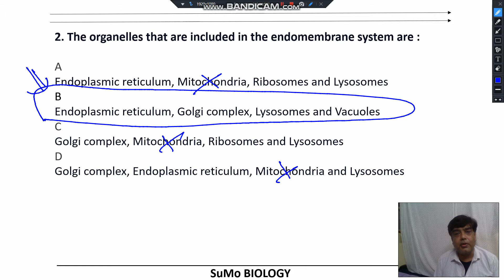The organelles that are included in the endomembrane system are?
Question: The organelles that are included in the endomembrane system are?